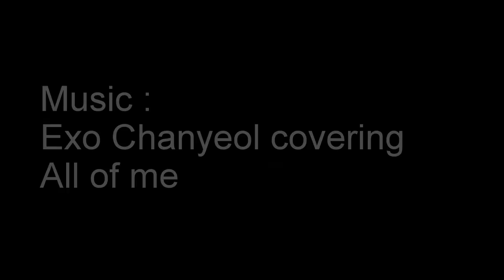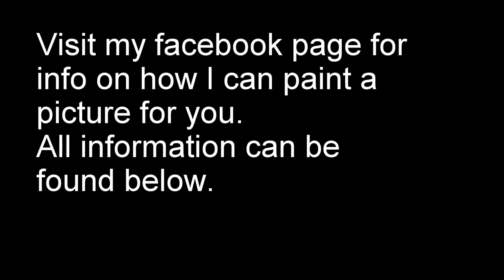Love EXO Chanyeol Painting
Painting of exo member Chanyeol. Go to my facebook page for info on how to get a painting for free.